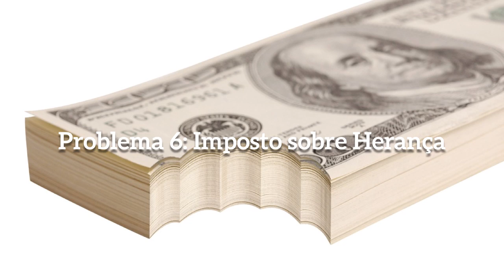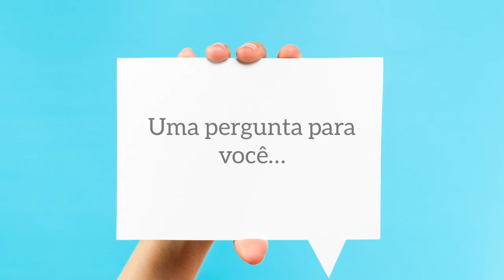6 Problemas da Previdência Privada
- Confira 6 problemas dos planos de previdência privada para os quais os olhos devem estar sempre abertos.